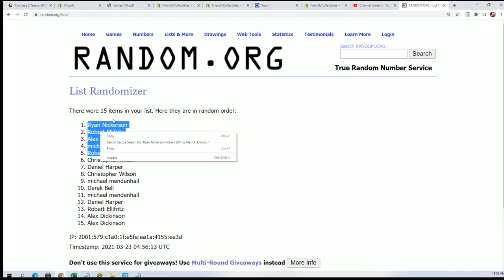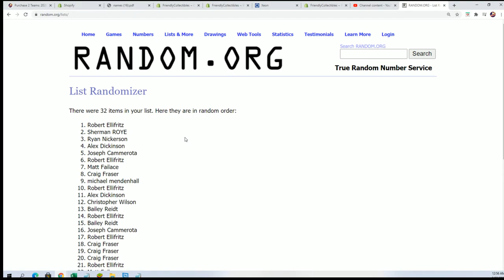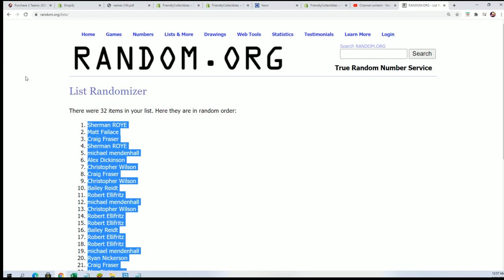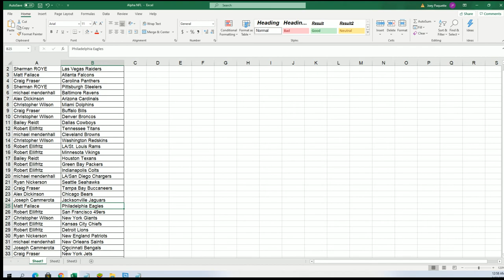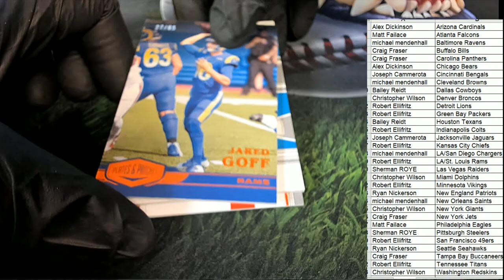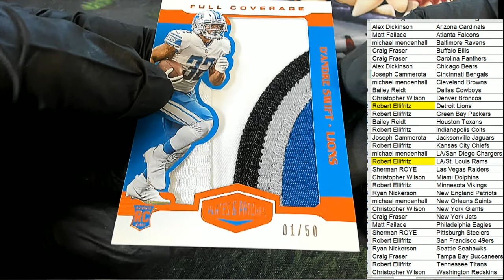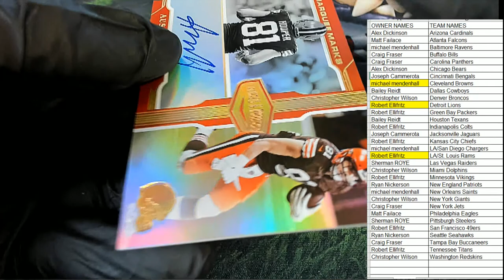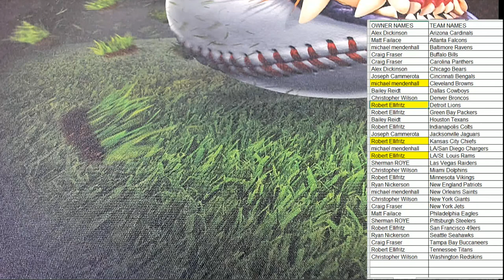2020 Panini Plates & Patches Football Hobby ID 20PLATPATCH112